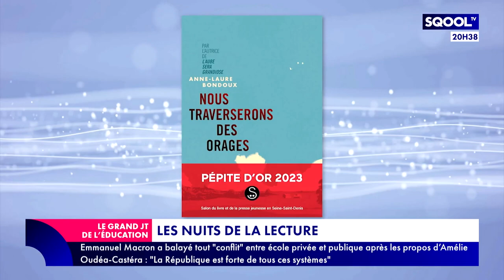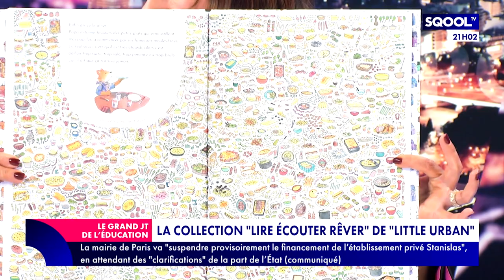Le Grand JT de l'Éducation (19/01/2024) - Les Nuits de la lecture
À l'occasion de la huitième édition des Nuits de la lecture, du 18 au 21 janvier 2024, organisées par le Centre national du livre (CNL), l'équipe du "Grand JT de l'Éducation" fait le point sur le plaisir de la lecture chez les plus jeunes. Comment donner le goût de lire aux enfants ? Cette huitième édition autour thème du corps a-t-elle inspiré les familles ? Comment le livre peut-il rassembler ? Pour en parler, Virginie Guilhaume reçoit Anne-Laure Bondoux, autrice du roman "Nous traverserons des orages" et Laurent Roturier, directeur régional des affaires culturelles d'Île-de-France.
En deuxième partie, on évoque la collection "Lire écouter rêver" de la maison d'édition "Little Urban". Audrey Latallerie, directrice éditoriale de "Little Urban", en dit plus sur notre plateau.
En fin d'émission, Loïc Landrau sort son "Agenda" pour vous proposer des idées de sorties à faire en famille.